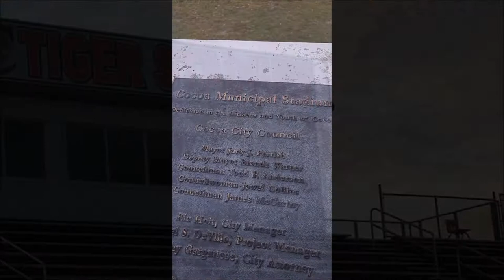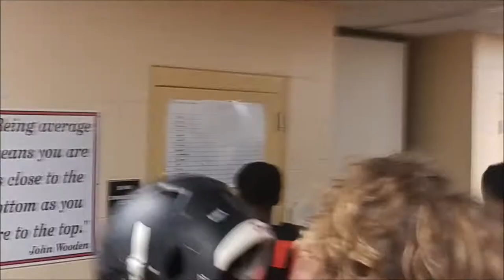"TIGER PRIDE" Cocoa Documentary Episode6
Cocoa continues its BBQ Bowl Dominance over Rockledge. Music by Various Artist.